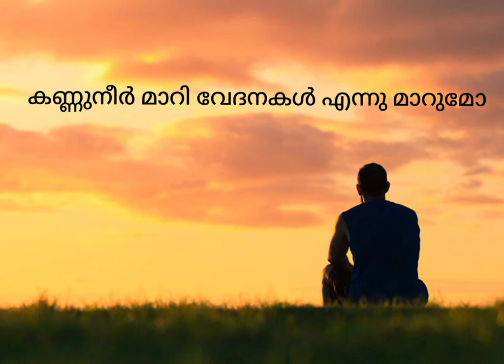kayi വിടല്ലേ ദൈവമേ 😔😔😔❤❤❤❤whatsappstatus